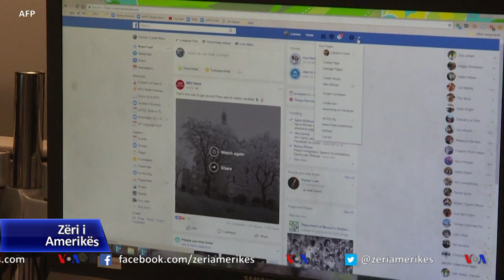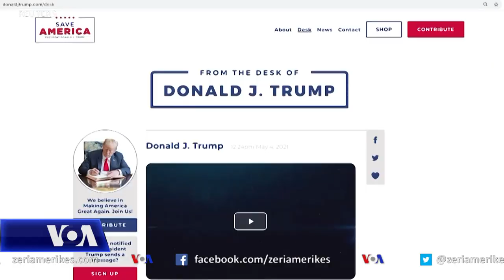Bordi vendos vazhdimin e bllokimit të Donald Trumpit në Facebook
Ish-Presidenti i Shteteve të Bashkuara Donald Trump nuk do të ketë të drejtë të përdorë platformën Facebook. Bordi pothuajse i pavarur mbikëqyrës i rrjetit social votoi për vazhdimin e ndalimit të llogarisë së tij, që isahte pezulluar para katër muajsh për nxitje të dhunës që çoi në trazirat vdekjeprurëse të 6 janarit në Kapitol.